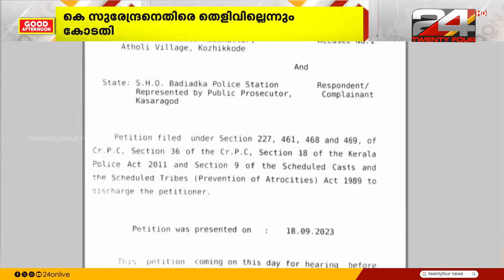മഞ്ചേശ്വരം തെരഞ്ഞെടുപ്പ് കോഴക്കേസിൽ പ്രോസിക്യൂഷനും അന്വേഷണസംഘത്തിനും വീഴ്ചയുണ്ടായി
മഞ്ചേശ്വരം തെരഞ്ഞെടുപ്പ് കോഴക്കേസിൽ പ്രോസിക്യൂഷനും അന്വേഷണസംഘത്തിനും വീഴ്ചയുണ്ടായെന്ന് കോടതി

The court said that the prosecution and the investigation team had failed in the Manjeswaram election corruption case